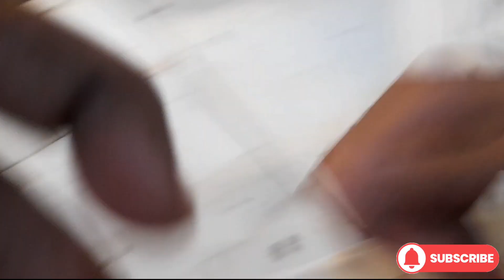Ajmer main Hazrat Meeran SB(R.A)Dargha Taragarh,Ajmer Ziyarat vlog-23